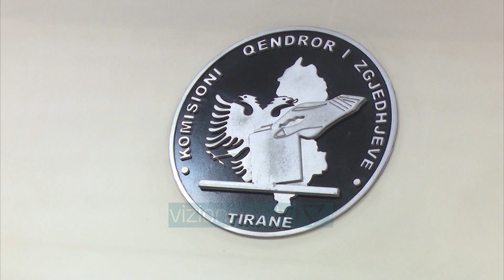Rudina Hajdari krijon parti “Bindja Demokratike” - News, Lajme - Vizion Plus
Pasi paralajmëroi se do të marrë pjesë në zgjedhjet lokale të 30 qershorit, Rudina Hajdari, vajza e liderit të dhjetorit Azem Hajdari ka vendosur të krijojë një parti të re politike.Emri i partisë do të jetë “Bindja Demokratike’ dhe pjesë e saj janë bërë që tani disa prej figurave që kanë qenë pjesë e rëndësishme e Partisë Demokratike. Mësohet se pjesë e saj do të jetë ish-nënkryetari i PD-së Astrit Patozi, i cili publikisht ka shprehur mbështetjen për aksionin politik të Rudina Hajdarit, ndërkohë që mbetet për tu parë nëse figura të tjera të së djathtës do ti bashkohen kësaj lëvizje politike.Nismëtarët janë drejt përfundimit të procesit tëmbledhjes se 3 mijë firmave që nevojiten për të regjistruar një forcë politike e javën e ardhshme partia me e re e spektrit te djathte do depozitoje kerkesen ne gjykate.Mbetet ende e paqarte se si do te garoje ne zgjedhje partia “bindja demokratike” pasi afati per regjistrimin e partive ne zgjedhjeve skadon te marten, por kodi krijon mundësi edhe për garë me kandidatë të pavarur regjistrimi i të cilëve ka afat deri në 13 maj.Kjo nuk është hera e parë që Partia Demokratike çahet e prej saj krijohen parti të reja siç është rasti i partisë se drejtuar nga Genc Pollo, Partia Demokratike e Reformuar apo edhe rasti i Bamir Topit me Frymën e Re Demokratike, por kjo është hera e parë që një ndarje e tillë ndodh gjatë drejtimit të PD-së nga Lulzim Basha.